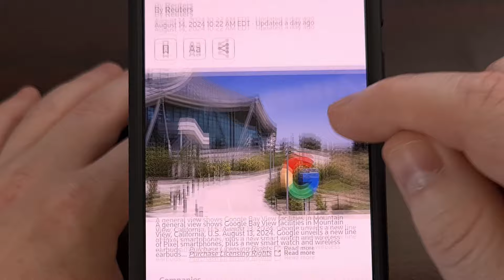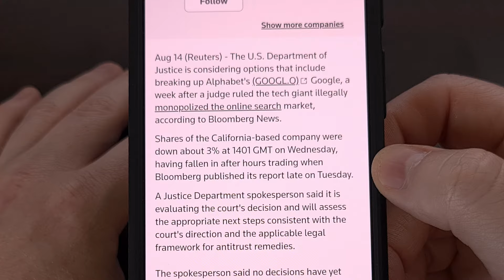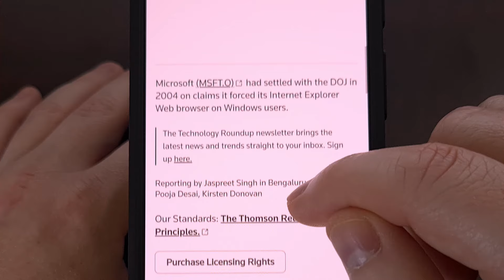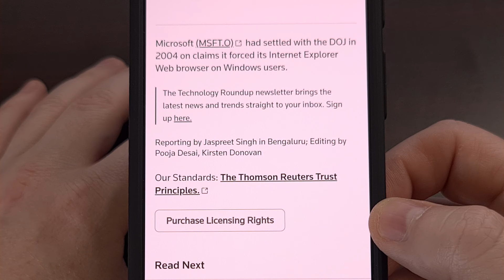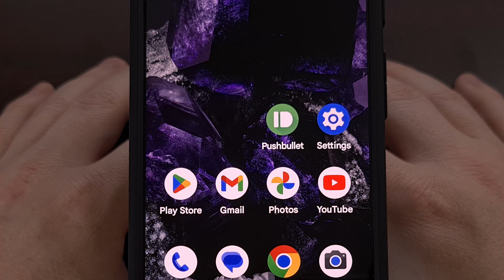U.S. DoJ Considers Breaking Up Google due to Web Search Monopoly [Android News Byte]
for Android App & Game Sales!

Google may be split up due to a recent court ruling on its illegal online search monopoly.

Video Description
Good afternoon, everyone, and welcome to another edition of the Android News Byte.

Today, I want to talk about the results of last week's court ruling that claims Google has an illegal monopoly when it comes to its online search division.

court case results
Last week, a judge in the United States ruled that Google violated antitrust laws by spending billions of dollars to create an illegal monopoly with its web search engine.

It's surprising that it has taken the courts this long to finally make some progress.
Especially considering how many times Google has been hit by fine after fine over in the EU.

So it wasn't so much that Google created such a great service.
Since most people would agree that using a competing product like Bing or DuckDuckGo gives less useful results.
And it's more about how Google has been paying companies like Apple and Firefox to make its search engine the default option.

Google has said they plan on appealing the decision. . .so we'll have to see how that pans out from here.

DoJ Plan of Action
So where do we go from here?
The Department of Justice in the United States says they have a few options to go with from here.

The first, and most impactful would be to split Google from its parent company, Alphabet.
This would give Alphabet less incentive to spend its extra profit on making Google search the default option.
Since Alphabet is a public company, its shareholders wouldn't allow for such spending.

But the Justice Department could also go another route.
One that would force Google to share its search data with competitors in the market.
And while also initiating measures that would prevent it from gaining an unfair advantage with its AI products.

Then again, another path they could take would be to divest the Android operating system from Alphabet.
Which would help to break the leverage Google has since it is the most used operating system in the world.

Lastly, officials have also been said to be thinking about forcing Alphabet to sell AdWords and to divest its Chrome web browser.
All of which help Alphabet when it comes to making its search engine anti-competitive.

conclusion
It will be interesting to see how this all pans out, though.
As we have seen antitrust regulators sue the likes of Meta, Amazon, and Apple over the last four years for monopolistic actions in their own right.
And we haven't seen any major results from any of those lawsuits yet.

But this is a long-game. The court system in the United States can be slow and take up tons of resources.
We already have to wait and see how the current appeal process plays out before this initial ruling is cemented in stone.

Personally, I've been so tired of seeing the quality of Google Search go downhill as they've tried to pack the results with ads so their AdWords division can rake in more money.
I miss the days of the simple blue link search results and would rather not see AI Summaries become the new norm.

Are you happy with the idea that Alphabet could be forced to divest Google search into its own company?
Or would you rather see products like Android, Chrome, and AdWords split up?

Summary
1. Intro [00:00]
2.